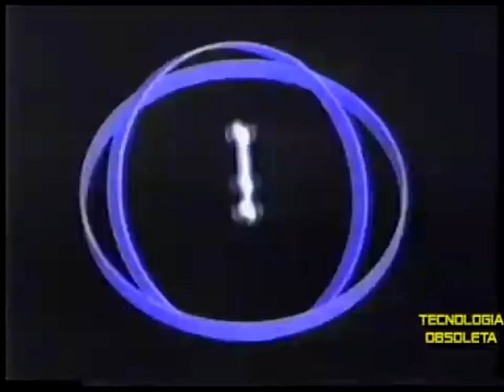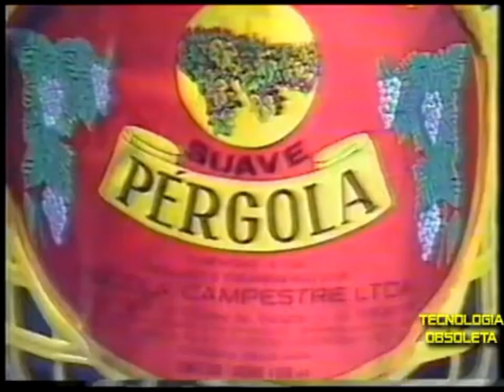Intervalo Semana de Ouro - Brasília/DF (28/10/1988) [1]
Créditos: Canal "Tecnologia Obsoleta"

1º intervalo da sessão de filmes Semana de Ouro, em 28 de outubro de 1988.
O filme exibido era "Filhos Trocados".

Conteúdo:
- Chamada: Agita Brasil (Rede Manchete)
- Hydra
- Lojas Gavi
- Hospital Veterinário São Francisco
- Santa Therezinha
- Probel
- Mourão Móveis
- Programa de Assistência Integral à Saúde da Mulher e da Criança (Ministério da Saúde)
- Show de Oswaldo Montenegro em Brasília
- Chamada: Kuarup (Rede Manchete)
- Chamada: Jornal da Manchete 2ª Edição (Rede Manchete)